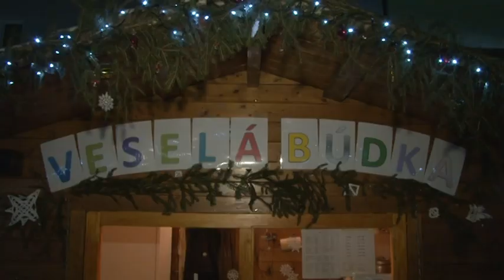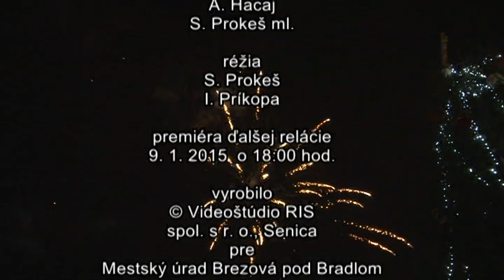Správy spod Bradla č.1 - premiéra 2.1.2015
Silvester 2014
Brezovania vo filme Sváko Ragan